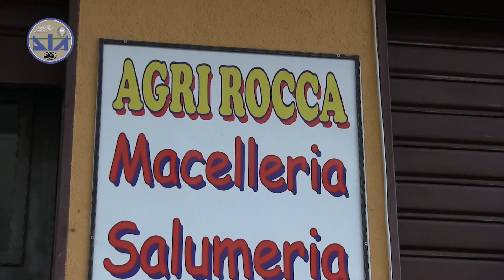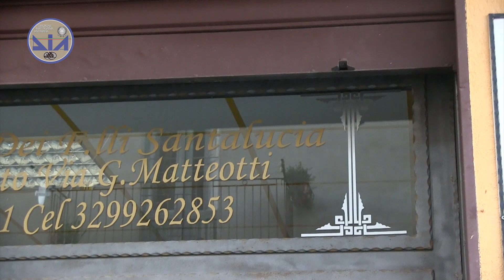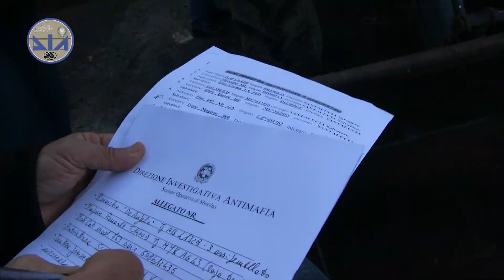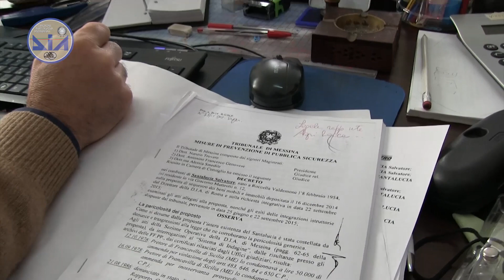Sequestro beni imprenditore Santalucia